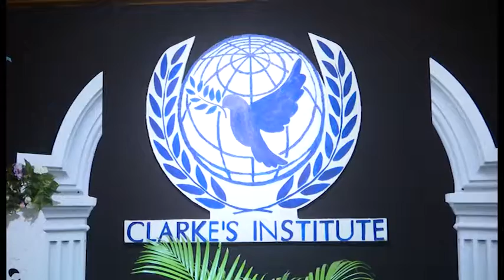Rama Focus 5 ก.ค.2560 ปฐมทัศน์ Rama Drama “Paperbird”